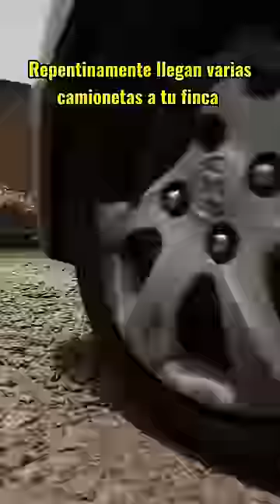“El valiente ve la muerte solo una vez”